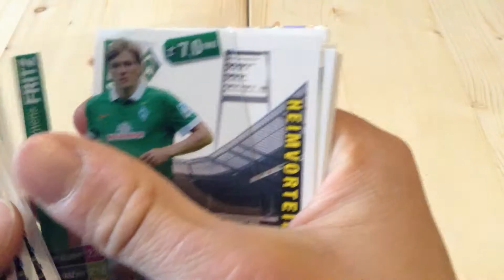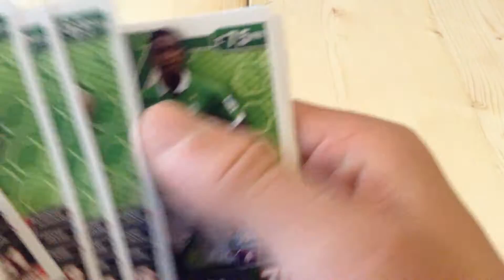Match Attax 2014/2015 Teamvorstellung: SVW [review] SV Werder Bremen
Wir zeigen euch das komplette Team des SVW aus der aktuellen Match Attax Serie